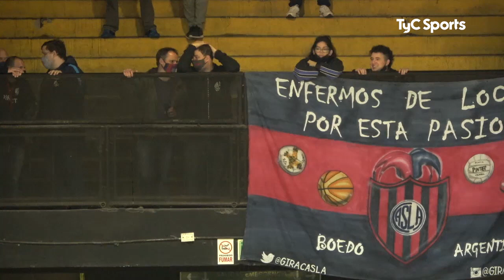Obras 92-77 San Lorenzo I Súper 20 Conferencia Sur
Seguí todo el Súper 20 en TyC Sports y TyC Sports Play. Lo mejor del deporte está en TyC Sports.